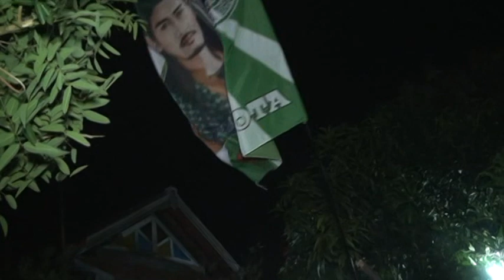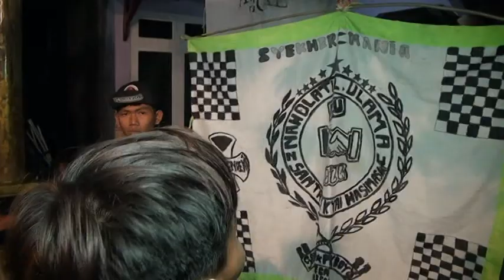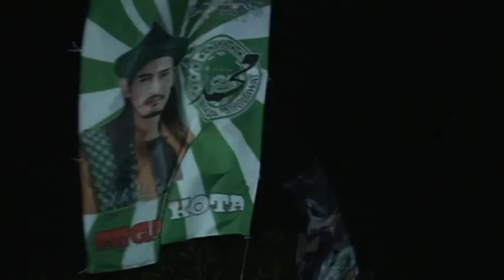SHOLAWAT NABI versi sholawat ASYIQOL MUSTOFA live MUNJUNG AGUNG KRAMAT TEGAL 2021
TiVi S Jatibogor "tAZakKA Video Shooting" Jatibogor
Spesialis Shooting JALANAN
"KUDA LUMPING - KUNTULAN - DRUMBAND - ANGKLUNG - CALUNG"

CP : Mas BOWO bae wis
Alamat : Desa Jatibogor RT.02/12 Kec. Suradadi Kab. Tegal 52182